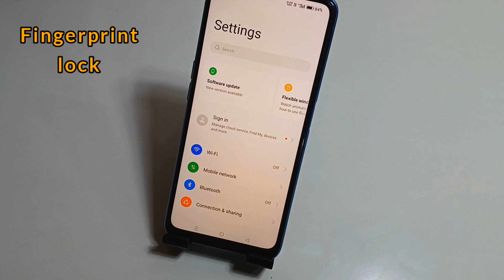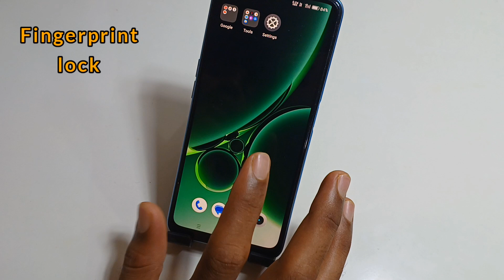Oneplus nord 3 5g In display fingerprint Setting | How To Set fingerprint lock in Oneplus nord 3 5g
Hello friends aaj ki is Video me Maine aap logo ko bataya hai ki oneplus nord 3 5g mobile me fingerprint screen lock kaise set kare